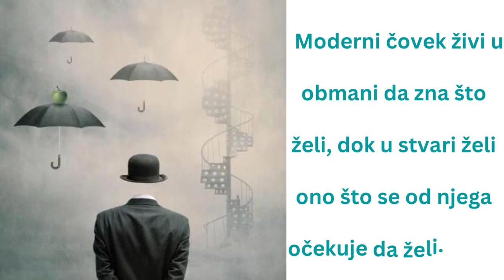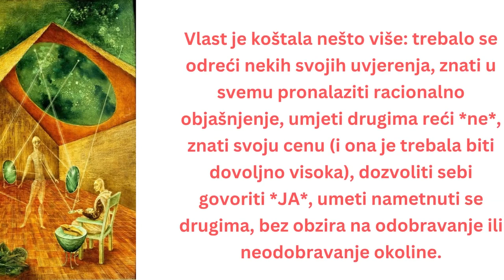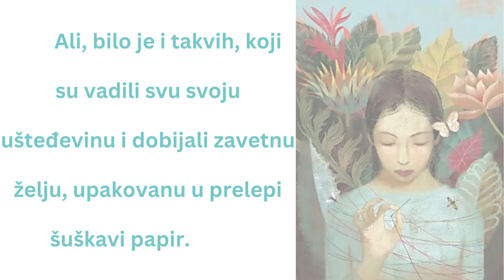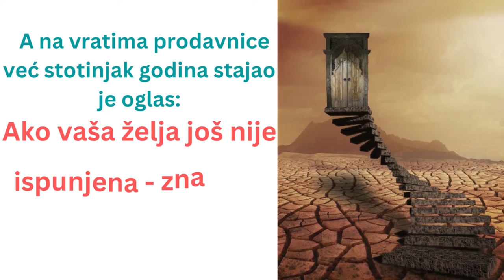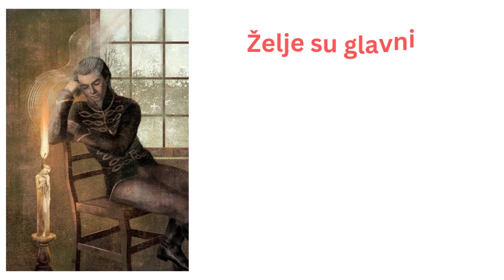ŽELJA - GLAVNI UZROK ČOVEKOVOG NEMIRA – Jasminka Naumovska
Iako je u mnogim slučajevima jaz između željeti i imati moguće premostiti, jaz se može povećati kada osoba nije dovoljno pažljiva na snagu i smer želja i na to kako se te želje uklapaju s onim što već imamo.

Obraćanje više pažnje na ono što neko želi umesto na ono što ima, može dovesti do nezadovoljstva koje može samo rasti.

Although in many cases the gap between wanting and having can be bridged, the gap can widen when a person is not attentive enough to the strength and direction of desires and how those desires fit with what we already have.

Paying more attention to what someone wants instead of what they have can lead to dissatisfaction that can only grow.